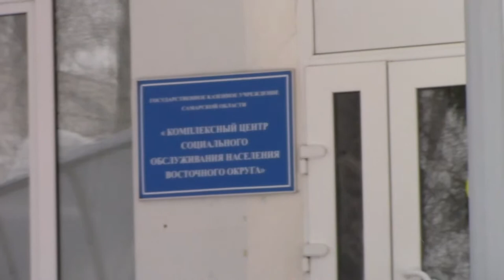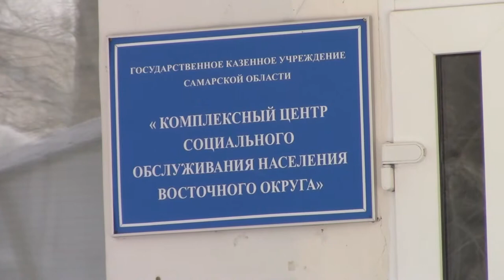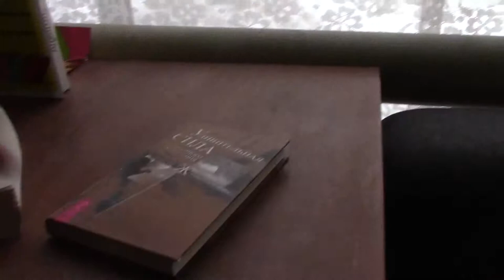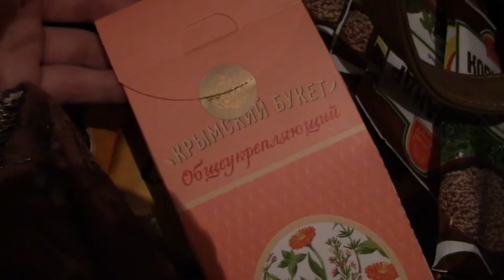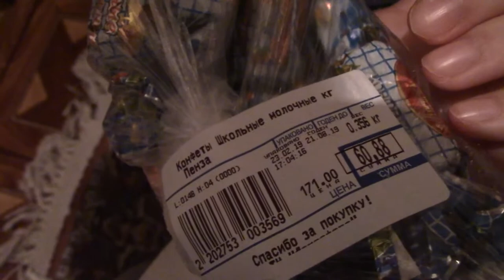Art Manij VLOG 3 день прогулка по волжскому району + обзор покупок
Как помочь каналу:
2.Поставь👍🏻 или 👎🏻 к этому видео.
3.Напиши комментарий к этому видео. Желательно хороший.
5.Посмотри остальные видео на канале "Art Manij - Семейный канал"